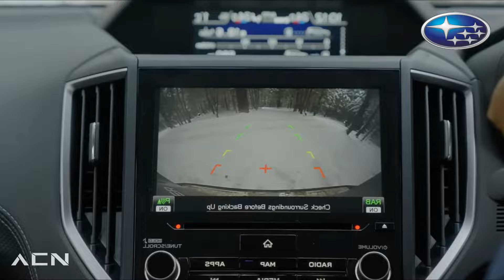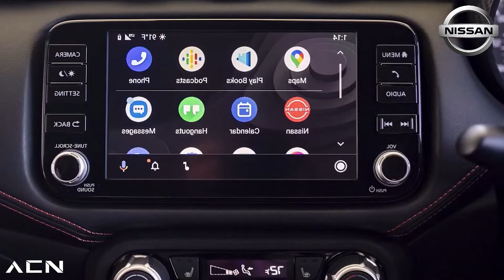5 AUTOS BARATOS que SOPORTAN TODO!